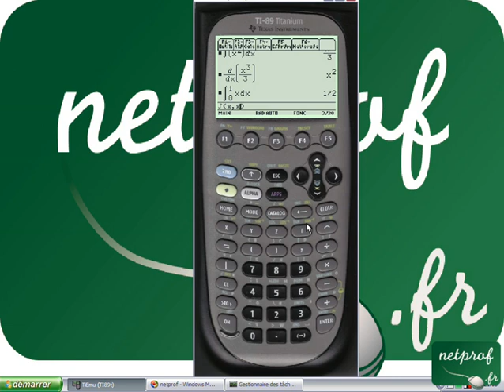Primitives Integrales Ti 89